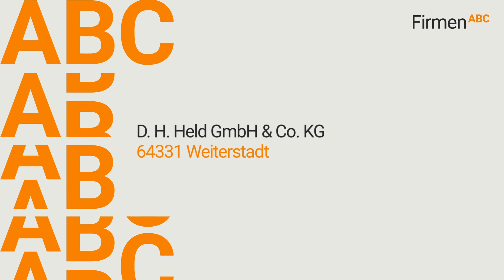D. H. Held GmbH & Co. KG – Ihr Baustoffhandel in Weiterstadt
Baustoffhandel Weiterstadt oder Darmstadt

Die D. H. Held GmbH & Co. KG in Weiterstadt verfügt über ein breites Sortiment an Baumaterialien und Bauelementen. Zu den Kernbereichen zählen:
- Hoch- und Rohbau
- Fassaden
- Innenausbau
- Tiefbau
- Garten- und Landschaftsbau
- Fliesen
- Bodenbeläge
- Naturstein
- Holzbaustoffe

Ein Rohbaupaket, welches von Anfang an absolute Kalkulationssicherheit und maximale Kostenreduzierung bietet, sorgt für Begeisterung unter den Kund:innen. Die durchgängige Disposition, die überragende Logistik und der eigene Fuhrpark gewährleisten einen reibungslosen Ablauf.

0:00 FirmenABC präsentiert
0:12 Baustoff
0:23 Hoch- & Tiefbau
0:26 Dach, Fassaden, Garten
0:29 Innenausbau
0:38 Rohbaupaket

Für weitere Informationen zu Ihrer Adresse für Baustoffe in Weiterstadt besuchen Sie auch die